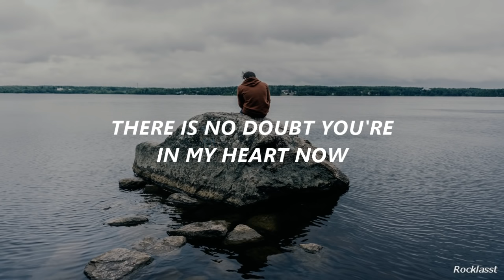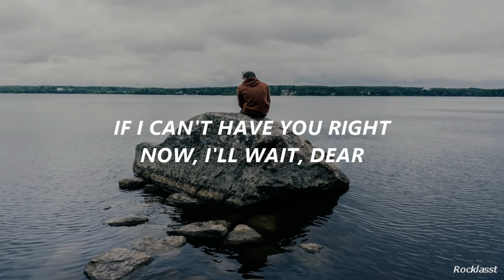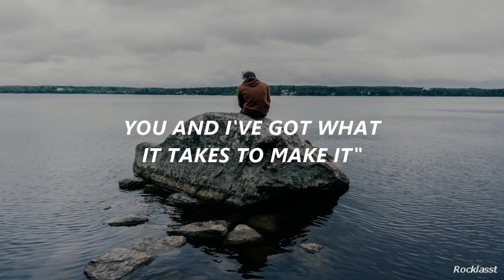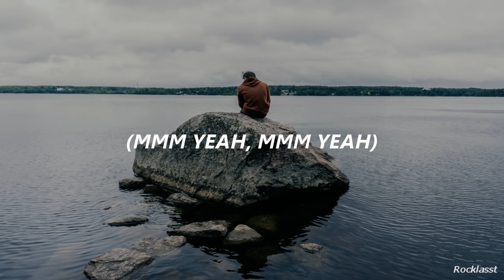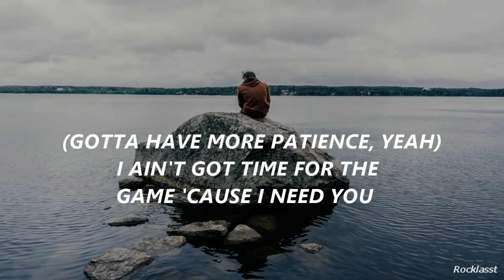Guns N' Roses - Patience / Lyrics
La música de este video no me pertenece, todos los derechos están reservados a sus respectivos creadores.